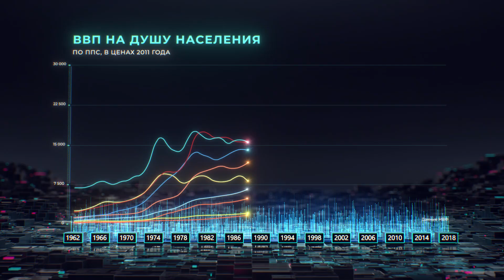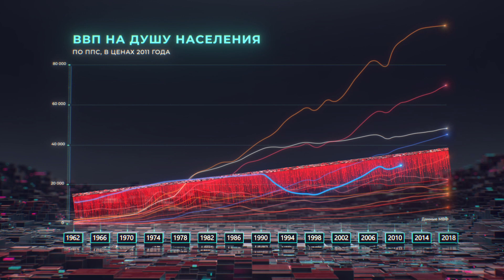Россия вырвется из ловушки? Ролик к МФФ-2019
Россия оказалась в "ловушке среднего дохода". Сможет ли она вырваться, как Сингапур и Корея? Ищем ответ в ролике к Московскому финансовому форуму.